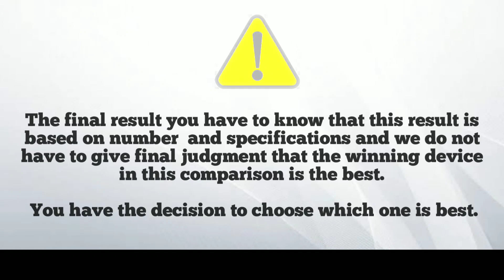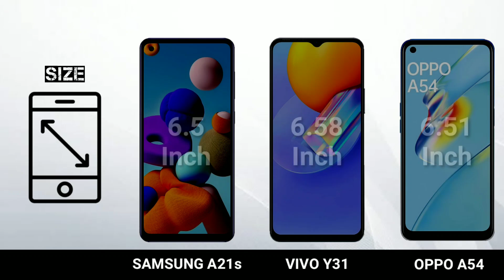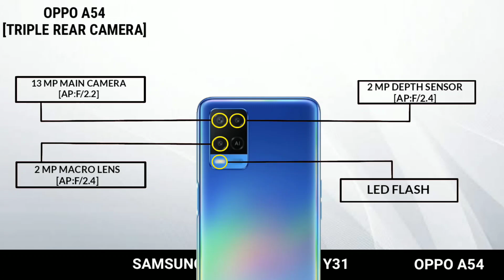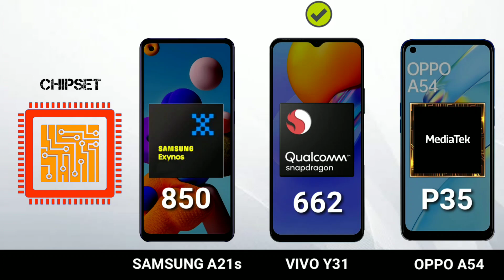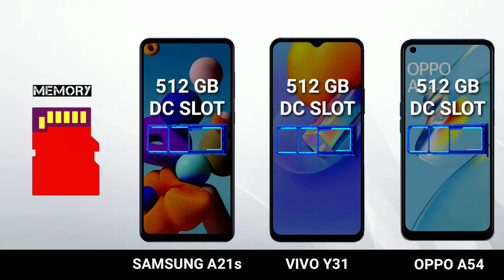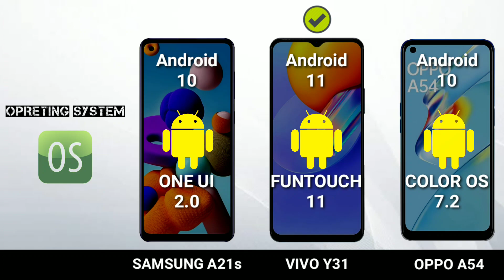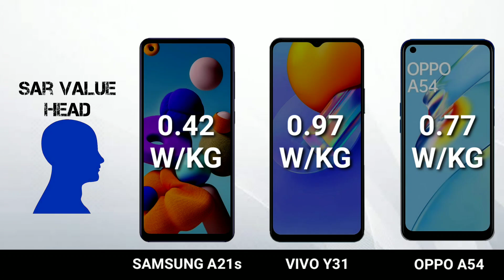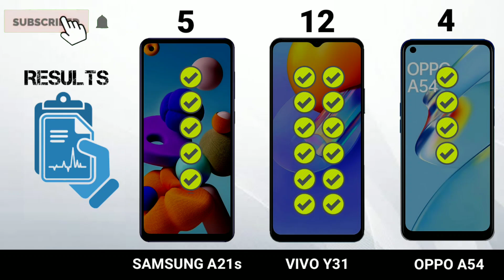Oppo A54 vs Vivo Y31 vs Samsung A21s